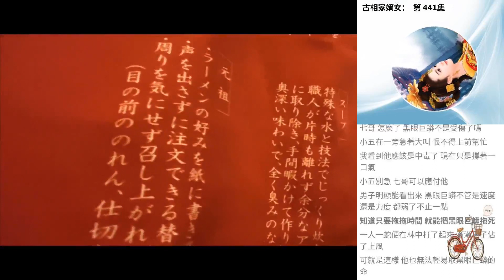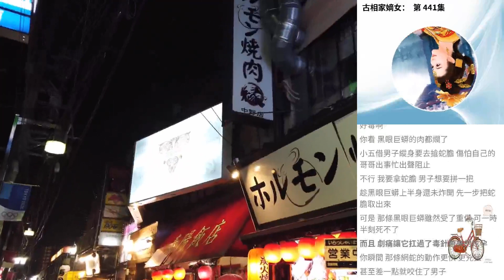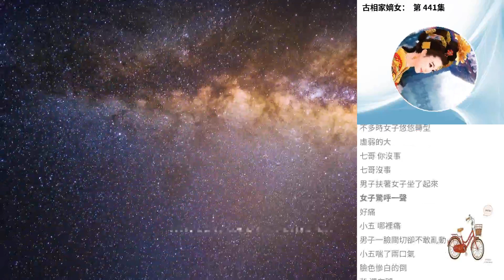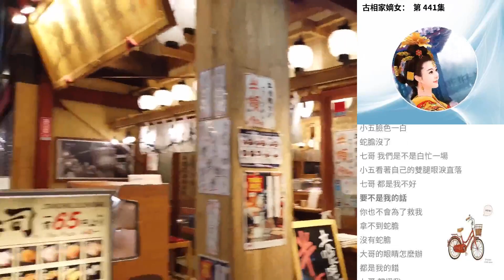古相家嫡女： 第 441集